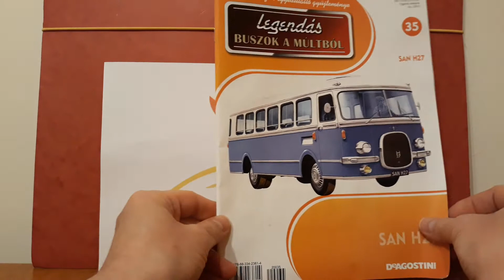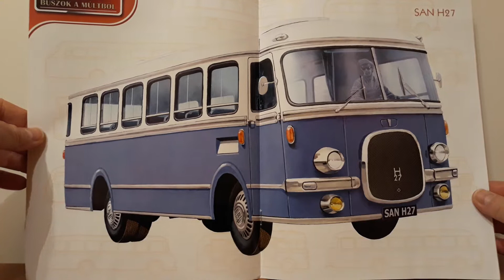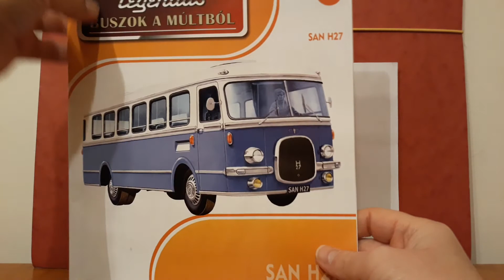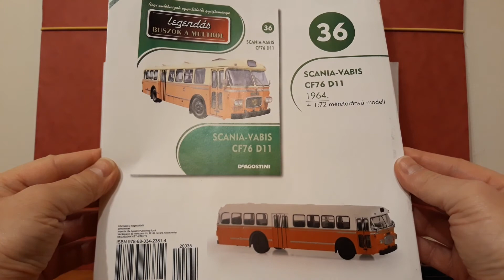Legendás Buszok A Múltból Bemutatása - SAN H27 (35. Rész)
Régi autóbuszok egyedi kollekciója.
Irány az időutazás a Múltba.